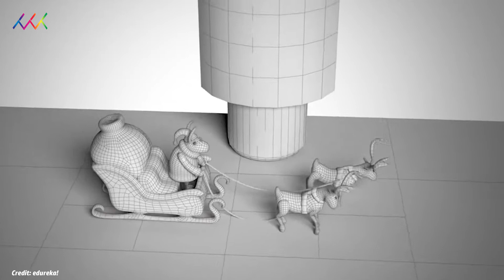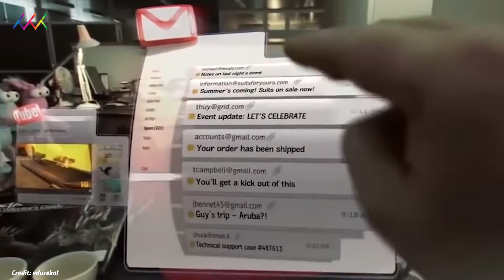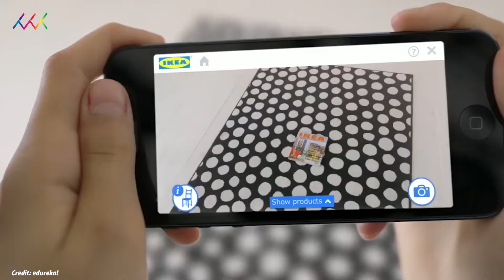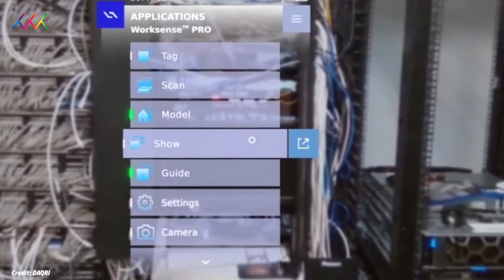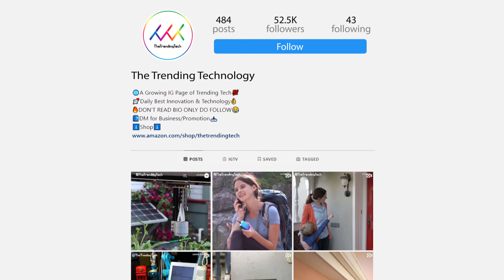What is Augmented reality and how does it work? | Augmented Reality क्या है और यह कैसे काम करती है?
Today we are going to talk about an amazing and world changing technology "augmented reality". We all have seen the perfect use of augmented reality in iron man movies but the question is  how does it works and when does it all started? So, in this video m going to tell you all about augmented reality technology.

आज हम एक अद्भुत और विश्व बदलती तकनीक "Agumented Reality" के बारे में बात करने जा रहे हैं। हम सभी ने Iron Man फिल्मों में संवर्धित वास्तविकता का सही उपयोग देखा है लेकिन सवाल यह है कि यह कैसे काम करता है और यह सब कब शुरू होता है? तो, इस वीडियो में आप सभी को संवर्धित वास्तविकता प्रौद्योगिकी के बारे में बताने जा रहा हूं|